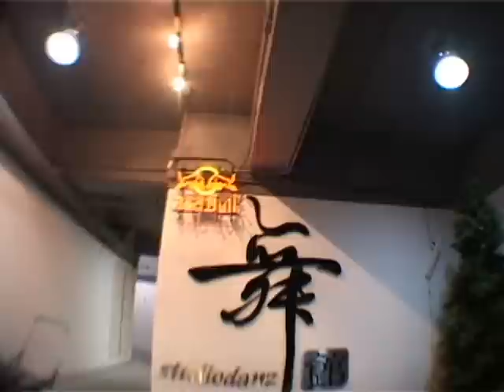rhythm attack presents MIND REGENERATION vol.1 Trailer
rhythm attack  presents
MIND REGENERATION Trailer